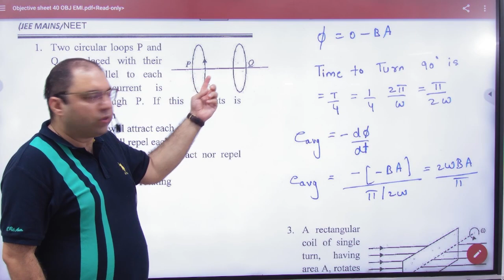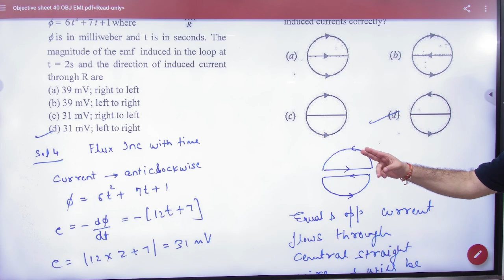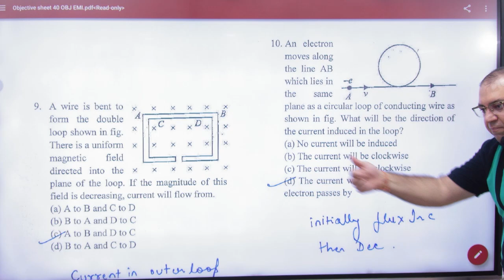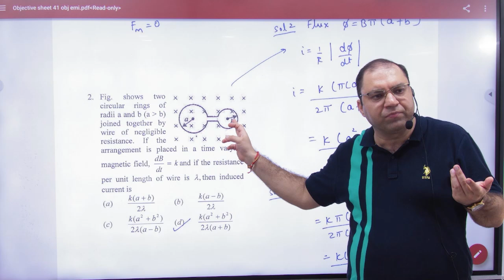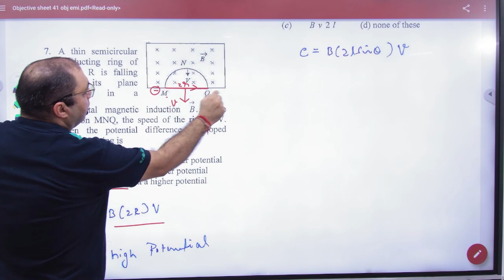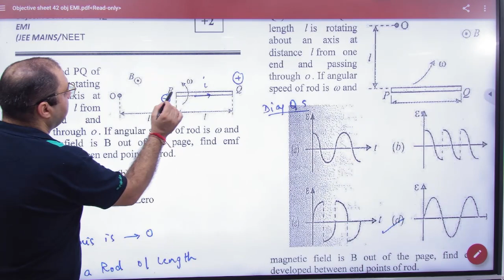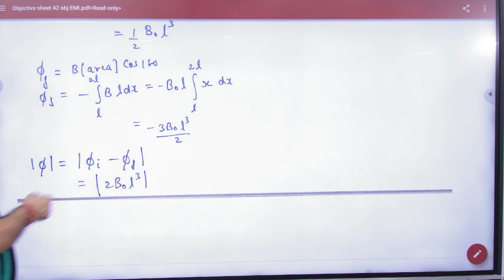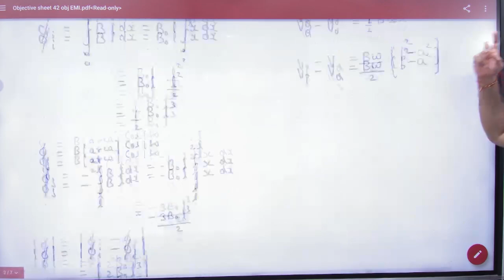1 Objective EMI